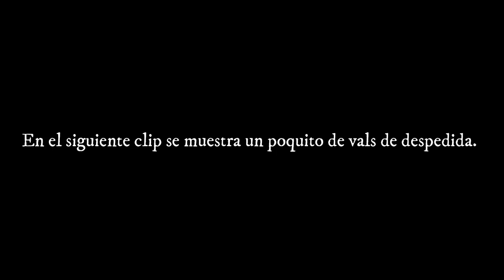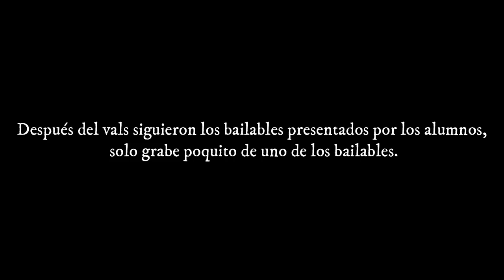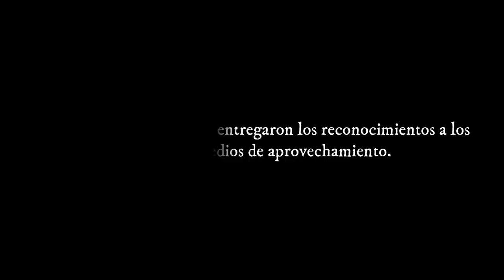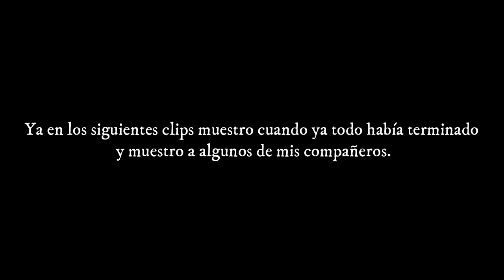EL DÍA DE MI GRADUACIÓN (SECUNDARIA) / ALE MENDOZA (VLOG)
Hola, amigos!
En este vídeo les muestro un poco del día de mi graduación, les grabe lo que pude. Espero que les guste, ya que lo hice con mucho cariño💕.

EL DIA DE MI GRADUACION / ALE MENDOZA (VLOG)